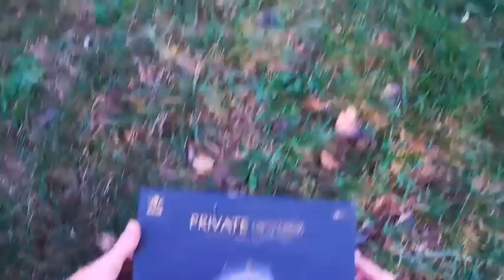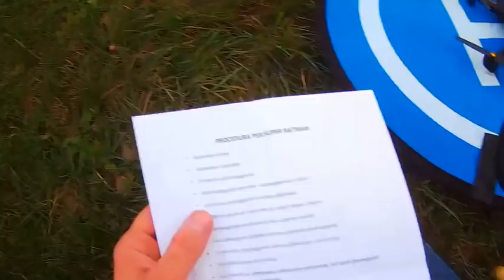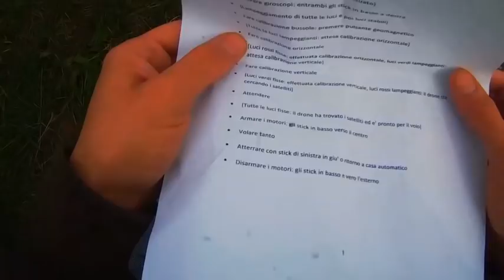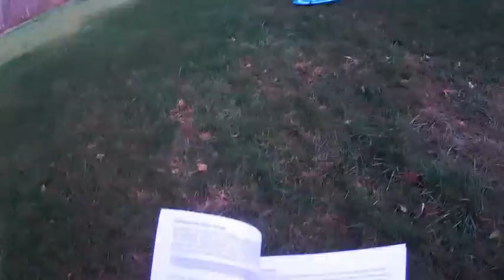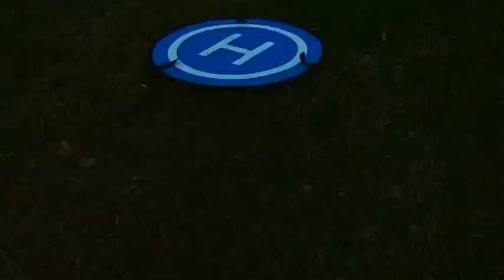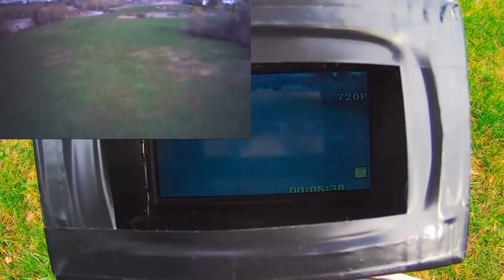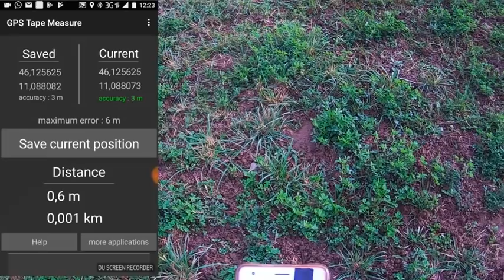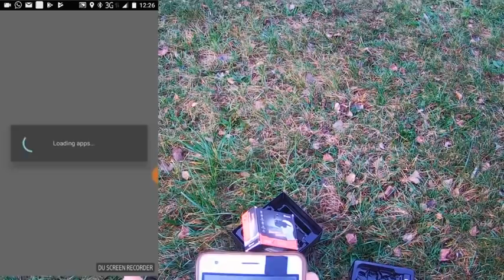Calibrazione del super batman (Visuo xs812): il codice dei colori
Non potendo usare l'app, devo interpretare i segnali luminosi del drone, per capire come fare tutte le calibrazioni.